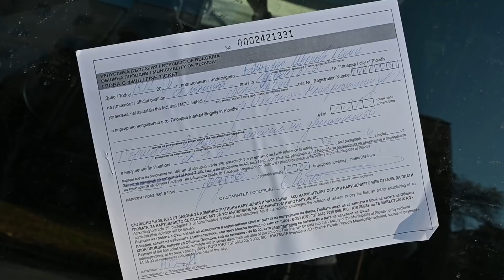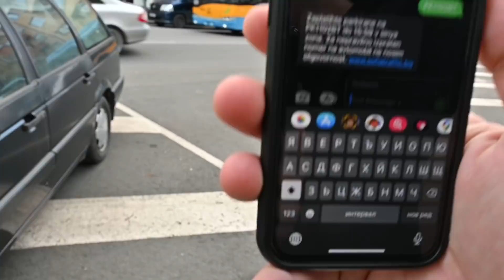ПЛОВДИВСКИ ВЛОГ: ДИСКОТЕКИ, БАРОВЕ И БАНКЕТ. Среща с Нончев, Ала Бала, Шишков, Ръчкам и БобиДив.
🔥BestAuto КОД: "fenatbest" за 5% отстъпка дори на намалени продукти!

🔔Абонирайте се за нови видеа.